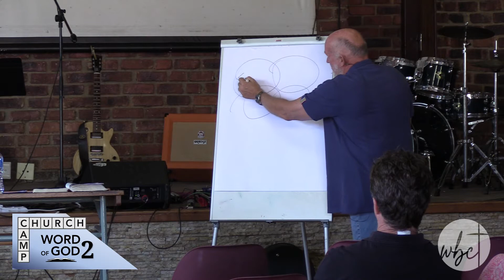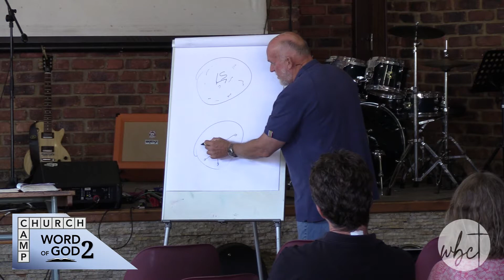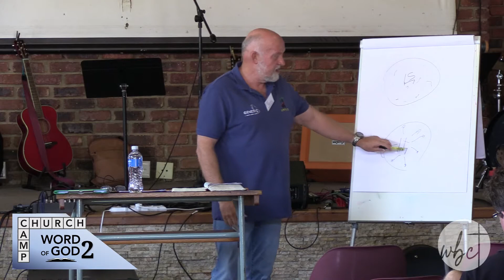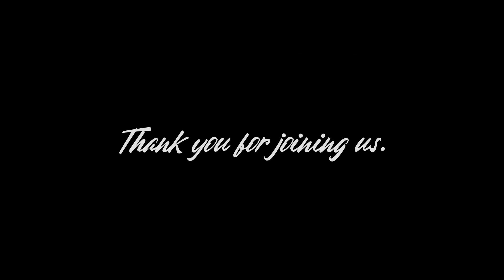WBC 2022 Camp Talk #2